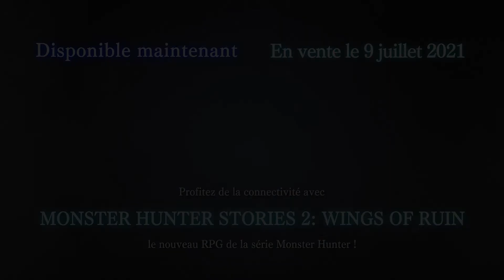Rejoignez la chasse dans MONSTER HUNTER RISE – Maintenant disponible ! (Nintendo Switch)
Le village de Kamura a besoin de vous ! Rejoignez la chasse et relevez le défi dans Monster Hunter Rise, disponible dès aujourd'hui !